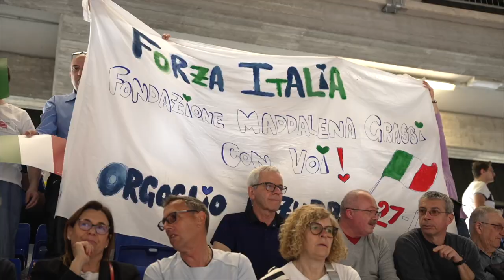azzurridentro | MIXTAPE | Italia - Polonia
Insieme abbiamo gioito, abbiamo sofferto, abbiamo esultato e abbiamo pianto. Eravamo tantissimi, uniti tra il campo e gli spalti. Da quell'energia, da quella carica, ripartiamo stasera a Rouen per crederci ancora.
Grazie 𝙑𝙞𝙜𝙚𝙫𝙖𝙣𝙤 per il calore, la spinta, per l'atmosfera magica.
E sempre... 𝗙𝗢𝗥𝗭𝗔 𝗔𝗭𝗭𝗨𝗥𝗥𝗜! 🔷